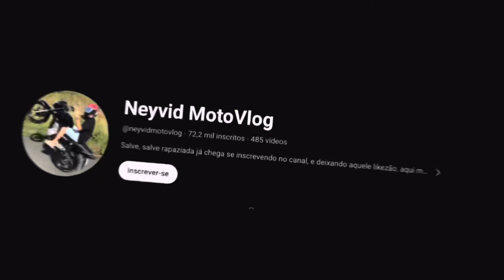ATIVEI O DIRETÃO SÓ O CANO NA START 160 BERRANDO FORTE NA QUEBRADA🤯😱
Salve minha tropa, se curtiu o vídeo não esquece de deixar aquele gostei abaixo, que é muito importante, para continuar trazendo esses conteúdo chave, se é novo no canal fortalece na inscrição, vídeos todos os dias nesse estilo brabo.🔥🚀

🏷 Use meu cupom: NEYVID
Envia para todo o Brasil 🚚📦🇧🇷

Use o cupom do seu embaixador GRS Rancing ( NEY5 )

00:00 REGAÇA NO LIKE🔥
1:30 INSCREVA-SE 🙏🏼